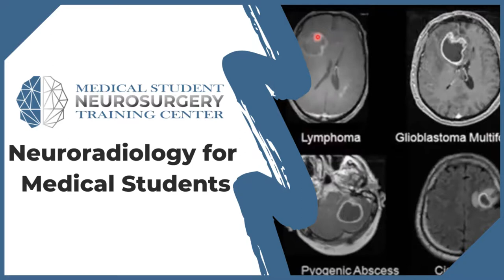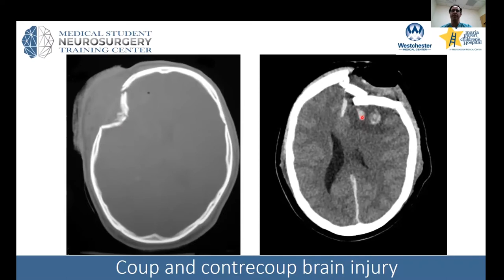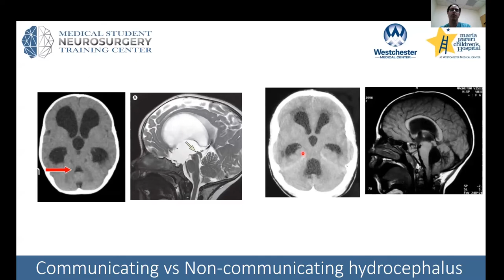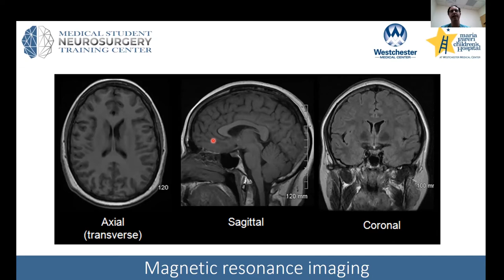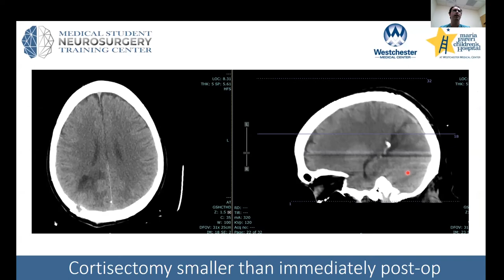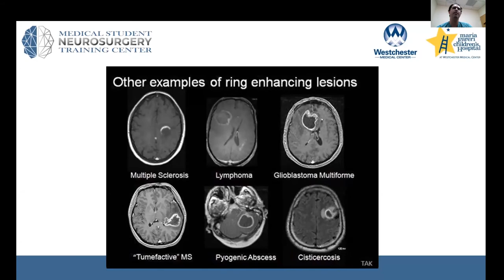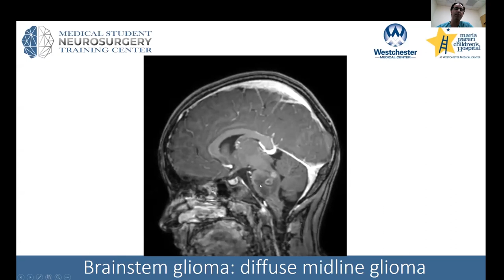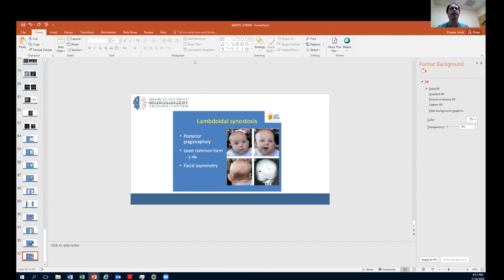Neuroradiology for Medical Students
Take a dive into the basics of neuroradiology with Dr. Jared Pisapia, Assistant Professor of Neurological Surgery at New York Medical College, and Maria Fareri Children's Hospital at Westchester Medical Center. Beyond learning the skills of reading CT and MRI of the head and brain, Dr. Pisapia goes into management strategies for various common intracranial problems, from hemorrhage to infection to tumors.

Be on the lookout for other seminars to register for and check out additional neurosurgery training opportunities for medical students

About Us

Future Neurosurgeons are training today! to register for live courses